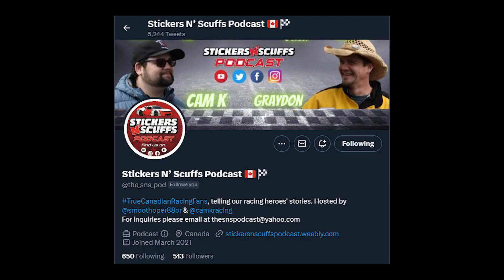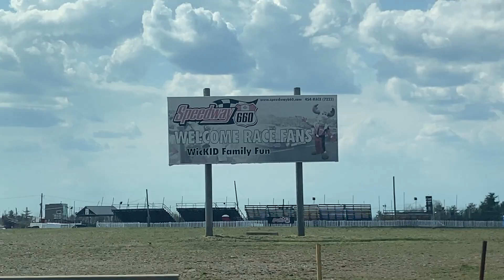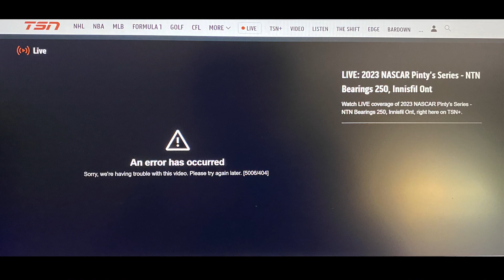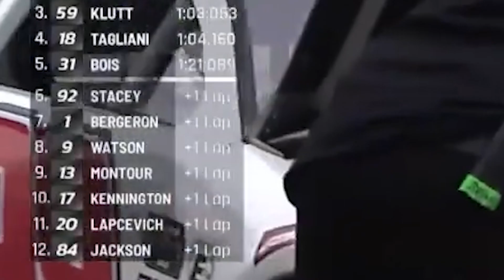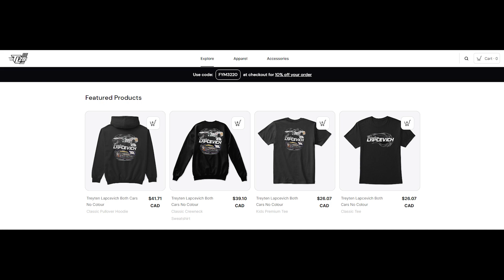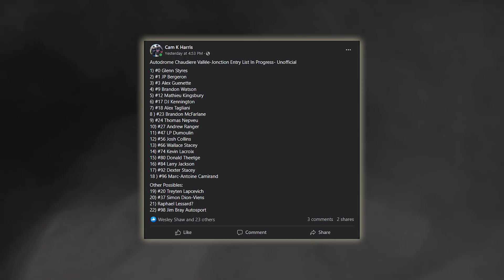2023 NPS Sunset Race Review feat. Treyten Lapcevich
Welcome to season two of NASCAR Pinty’s Series race reviews!

On May 15, I joined Cam K Harris on GForceTV’s NASCAR Pinty’s Series Power Hour show to discuss the first race of the 2023 season, the NTN Ultimate Bearing Experience 250 at Sunset Speedway.

I also got quite the surprise – none other than race winner Treyten Lapcevich joined the show!

From getting Lapcevich’s perspective of his domination on Saturday to Cam & I discussing the top storylines of the race from fan perspectives, the first 2023 race review is a little different versus the 2022 style… but this year will feature more podcast-style discussions.

For all news and updates on the Pinty’s Series, visit and join the NASCAR Pinty’s Series Community group on Facebook. You’ll also find opinions, retro pictures & discussions, and much more.

▶ Credits:

NASCAR
TSN
GForceTV
Stickers N’ Scuffs Podcast
Reidinson Media
Canadian Motorsports Photography
Thompson Photography
Treyten Lapcevich
Every other contributing media :)

▶ 2023 Partnerships

I have partnered with the Stickers N’ Scuffs Podcast for the 2023 racing season! Hosted by Cam K and Graydon Bunn in Ontario, check out their weekly interview episodes on YouTube & Spotify, their website, and follow them on Twitter & Facebook! You may find me as an occasional co-host.

0:00 Intro
0:47 A surprise guest?
1:18 TREYTEN LAPCEVICH?!
1:43 I caught the race!... sort of
2:20 Having father Jeff for a crew chief
3:41 A victory lane FaceTime with brother Treyten
4:10 Winning on final lap + high-pressure situations
5:24 Adjustments in practice
7:03 Struggles in qualifying… despite scoring 1st
7:38 Race domination
7:59 The finish with Alex Guenette
8:36 The divebomb
9:39 Getting jacked up by M-A Camirand
11:30 The emotion in victory lane
12:11 Car partnerships
13:50 Treyten’s schedule
14:57 Marketing strategies & selling to partners
17:14 Post-race drinks and gambles
18:10 Looking at CTMP
20:02 Merchandise shoutout
20:53 Resurgence for 2022 problems
21:33 How can you find Treyten online?
22:28 The top storylines from Sunset
24:21 Donald “The Don” Theetge
24:55 Kyle Steckly
27:44 Brandon McFarlane & Josh Collins
29:18 Malcolm Strachen
30:25 Andrew Ranger
32:00 Alex Tagliani
32:18 J.P. Bergeron
33:08 Larry Jackson
33:26 D.J. Kennington
33:52 Alex Guenette
34:42 What to expect and who to trust at CTMP
35:32 Thomas Nepveu
36:22 Glenn Styres
36:40 CTMP field count… 24-26 cars?
37:15 Chaudiere field count… 21-22 cars?
37:32 Conclusion